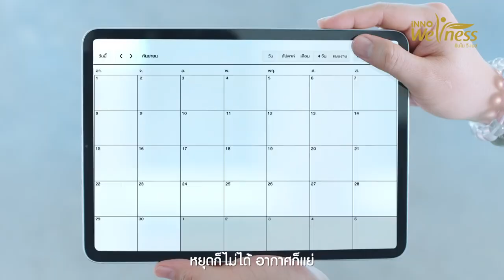เบต้า กลูแคน จาก IMU เปลี่ยนภูมิแพ้ เป็นภูมิพร้อม